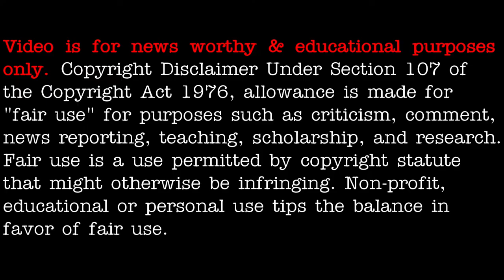UFO Sighting: Vancouver BC on July 19th 2021 - [07/24/2021]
3AM LOWDOWN DOES NOT CLAIM ANY RIGHTS OVER ANY OF THE GRAPHICS, IMAGES, VIDEOS, SONGS USED IN THIS VIDEO.